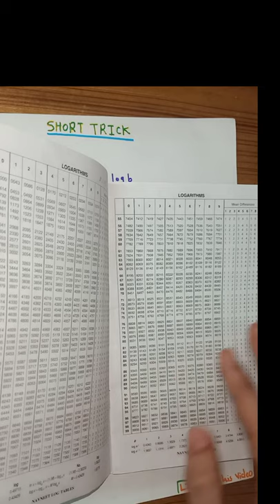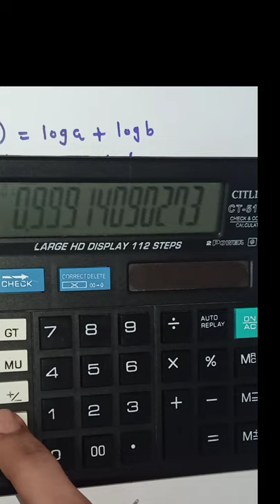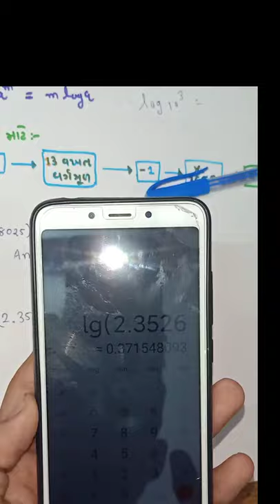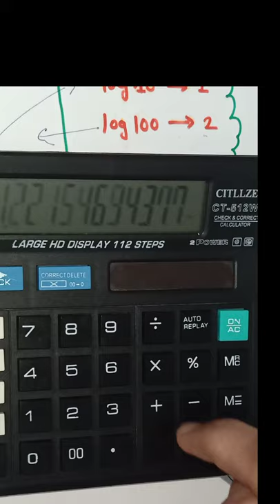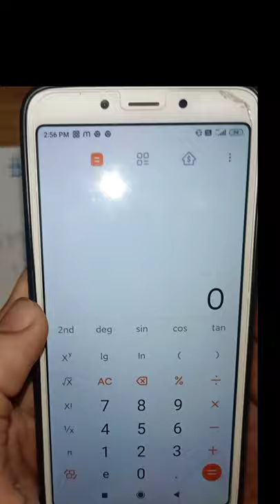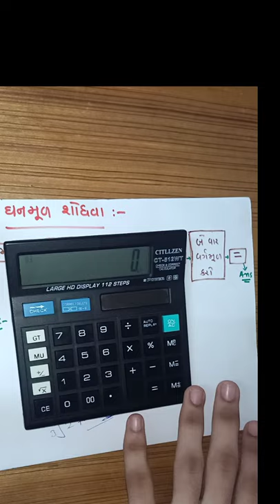How to find log and AntiLog with calculator. 💯 % true method. very easy.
📌how to find log and antilog with calculator
📌using of simple calculator how can we find log and antilog
📌how can we find log and antilog without using of log table
📌logtable
📌 scientific calculator
📌log and antilog without using scientific calculator
📌12th science important video
📌12th science important video for gujarati medium
📌 gujarati medium educational video